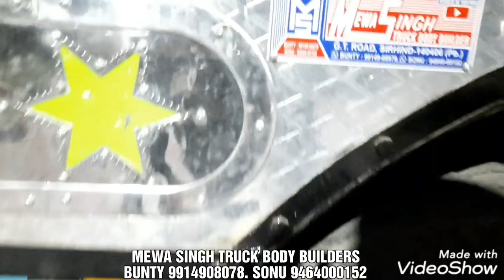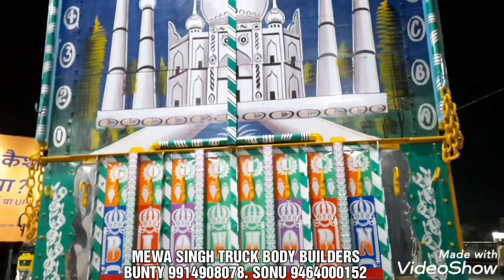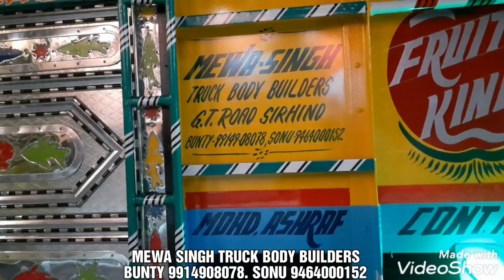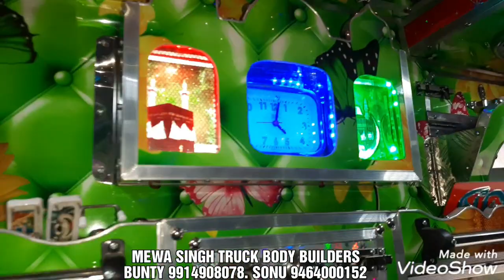MEWA SINGH TRUCK BODY BUILDERS SIRHIND.PUNJAB 9914908078.9464000152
Fabrication of truck body
Beautiful tata 1613 S model
Totaly work done  by mawa singh truck body builders.
Experienced workers